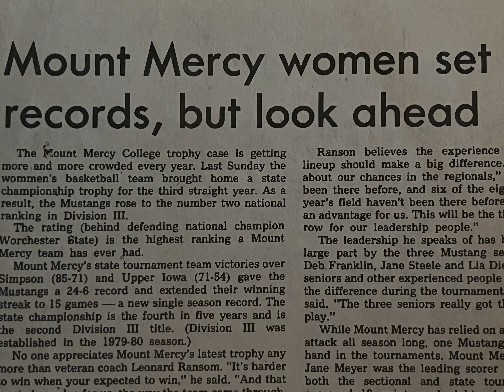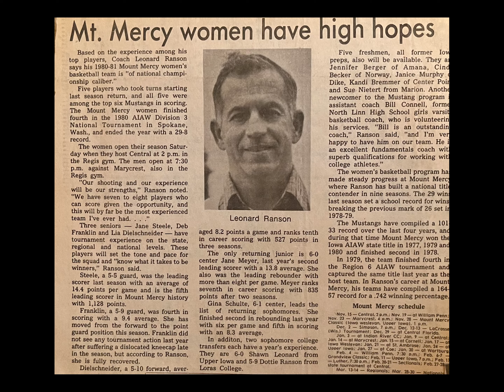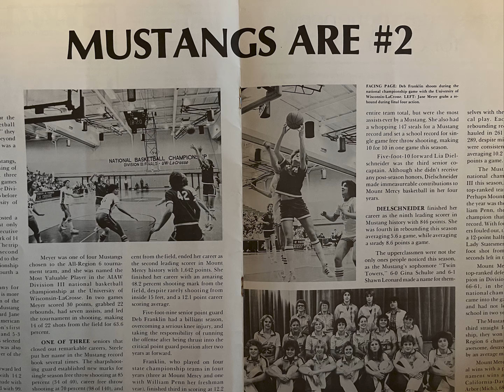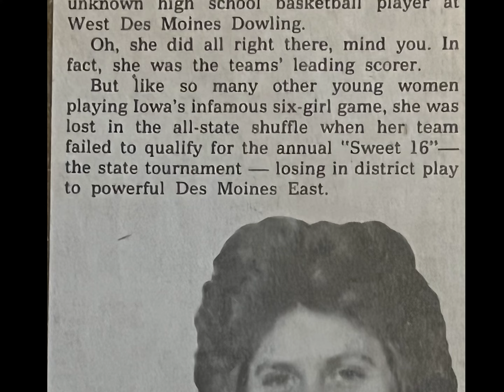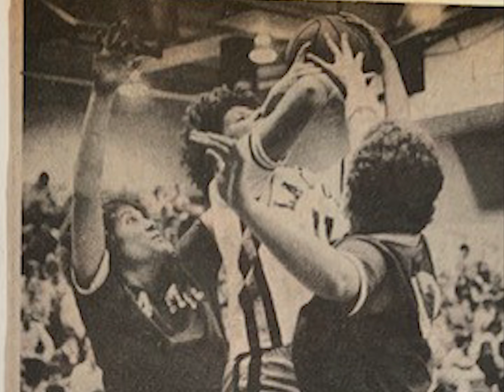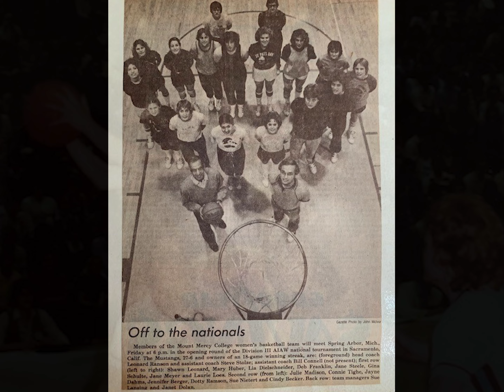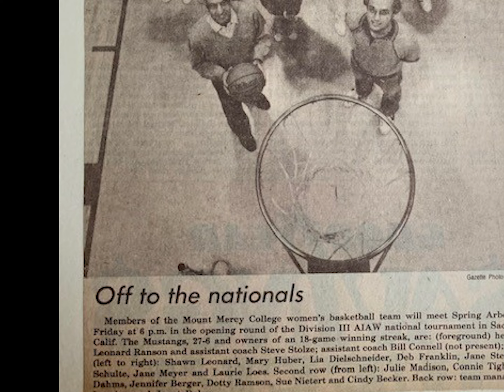1980-81 AIAW Championship Game Highlights & Photos